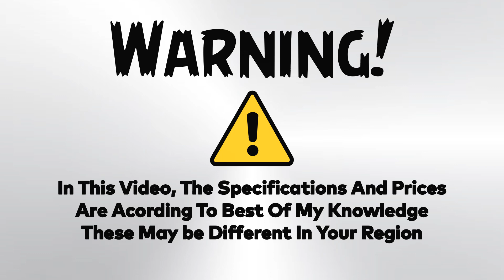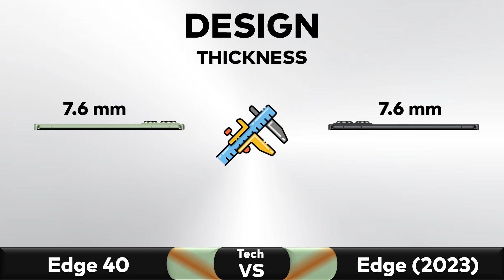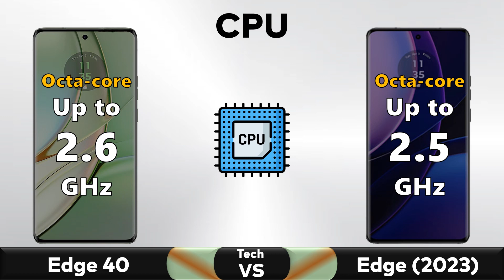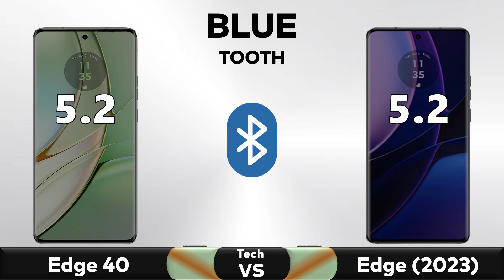Motorola Edge 40 Vs Motorola Edge 2023 - Full Comparison 🔥 Techvs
✅ Comparison: Motorola Edge 40 Vs Motorola Edge 2023 - Full Comparison 2023 || Price || Specs || Review

▶️Also Searched◀️
motorola edge 40 camera
edge 40
moto edge 40 camera
moto edge 2023 camera
moto edge 2023 first look
motorola 2023
Motorola Edge 40 Vs Motorola Edge 2023
motorola
Motorola Edge 40 Display
Motorola Edge 40 Design
Moto Edge 40 Unboxing
Unboxing,Moto Edge 40 Camera
Moto Edge 40 Review
Moto Edge 40 Gaming Test
Gaming
BGMI
Gaming Phone
Best Phone
moto edge 40 price
moto edge 40 vs moto edge 40 pro
moto edge 40 pro vs moto edge 40
best motorola phone 2023
motorola phones 2023
moto
hello moto
edge
edge smartphone